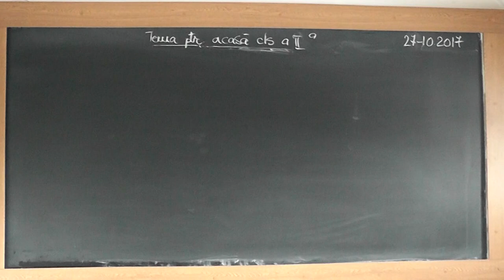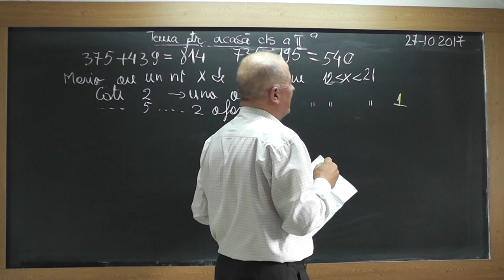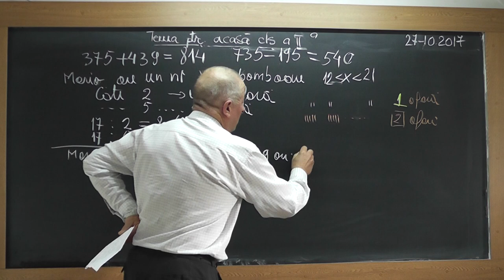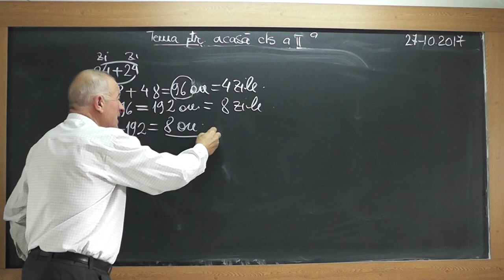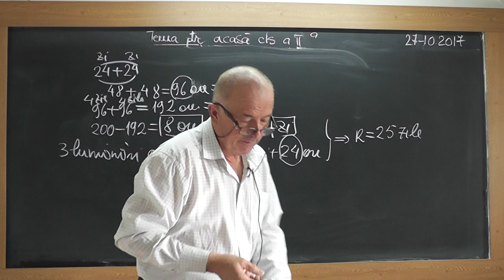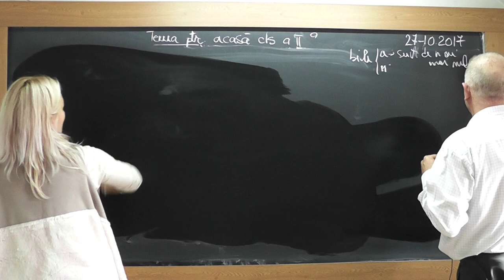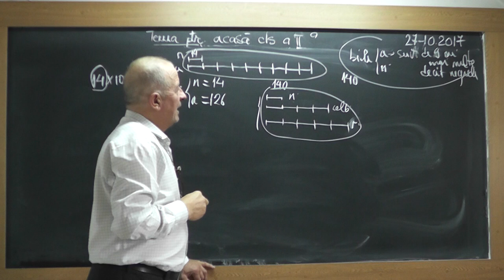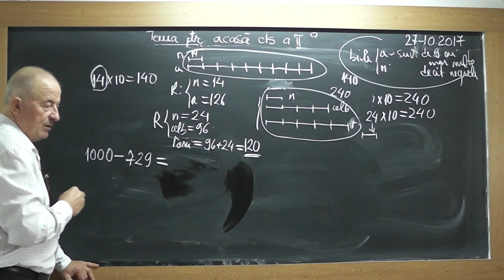1/2 1604 Clasa 2 - Estimarea rezultatului Metoda figurativa Exercitii cu inmultiri si impartiri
Aceste lectii sunt SUSTINUTE de VOI si daca va sunt utile, as aprecia un Like, Share, Comment - In aceasta lectie de matematica pe care o puteti vedea in direct si pe ne ocupam de tema pentru acasa la clasa II-a. Din cuprins: Estimarea rezultatului, Probleme rezolvate prin metoda figurativa (cu segmente), Exercitii cu inmultiri si impartiri.
- VIDEO MATEMATICA cu Proful Online sau cautati pe Google: profu online Ioan Ursu